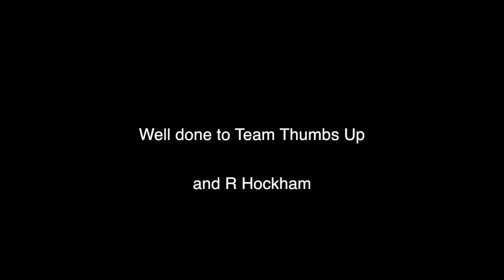Born Survivor 2015. The Lake District, Apr 2015.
Team Thumbs Up took on the challenge of Born Survivor in aid of charity.